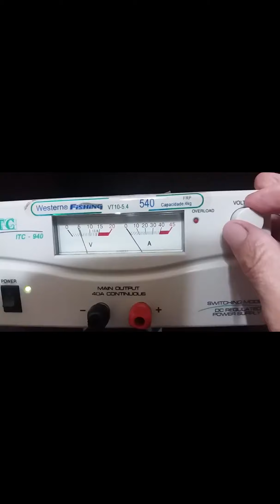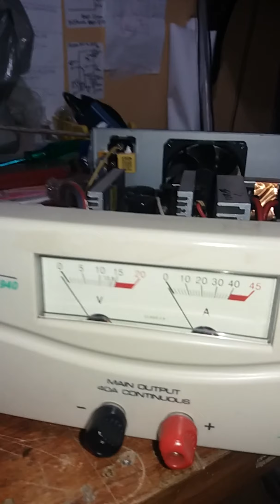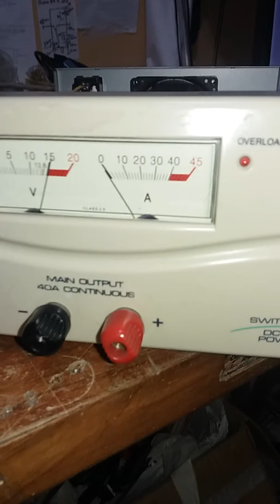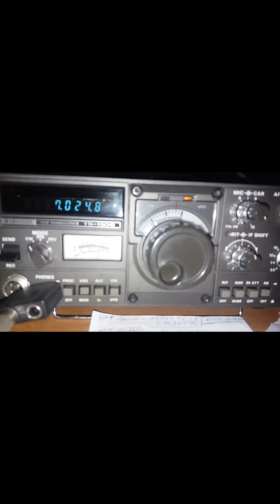FONTE CHAVEADA 40A ACENDENDO OVERLOAD PROBLEMA RESOLVIDO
Esta fonte estava acendendo a luz de overload e não carregava a voltagem normal e fiz a troca dos capacitores de saida e voltou a funcionar.